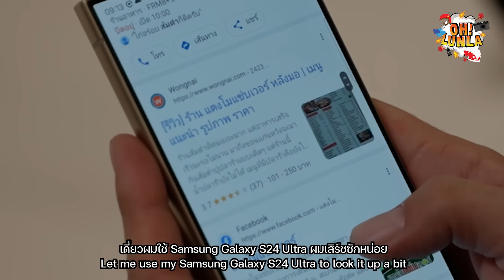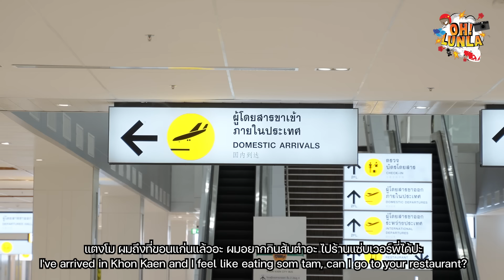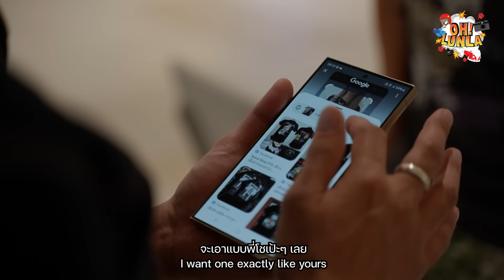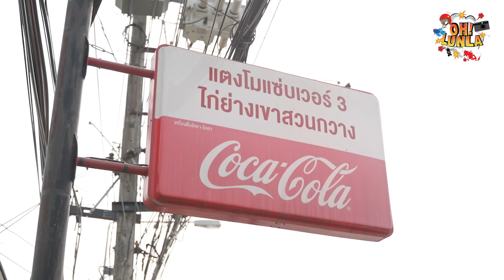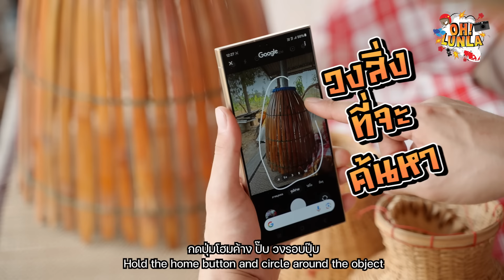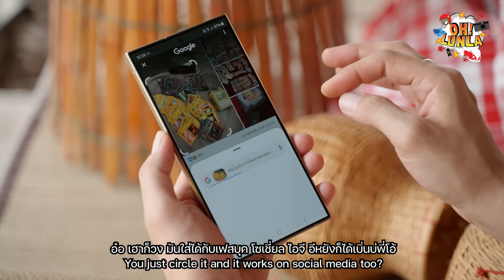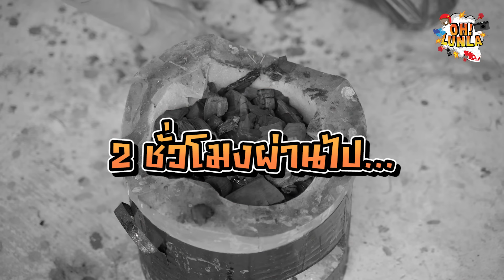ผอ.แตงโม ชวนโอ้จับปลา! ขอนแก่นจ๋าโอ้มาแล้ว!! | Oh Lunla EP.116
โอ้ลั้นลารอบนี้ พาบินตรงไปขอนแก่น เพื่อบุกตะลุยร้านส้มตำแซ่บเวอร์ ของ ผอ.แตงโม งานนี้บอกเลยว่าแซ่บไม่แพ้ใคร เพราะนอกจากจะได้กินอาหารอีสานรสเด็ดแล้ว ยังต้องลงมือทำเองทุกขั้นตอน เริ่มตั้งแต่จับปลาในบ่อ! โดดตูมลงไปแบบไม่กลัวเปียก คิดว่าจับปลาได้หรือไม่นะ

แถมมาลุ้นกันต่อว่าฝีมือการทำอาหารของ ผอ.แตงโม และบักมาริโอ้ จะรอดหรือไม่? จะแซ่บสมคำร่ำลือหรือเปล่า? ห้ามพลาดคลิปนี้เด็ดขาด!